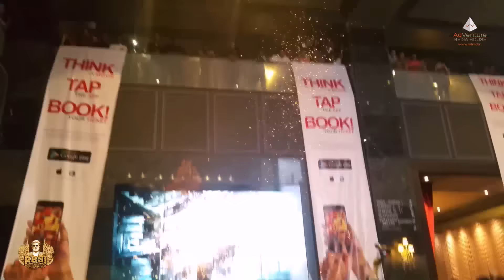KABALI ANTI-PIRACY FLASH MOB by fans - Mobile version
#‎Fans‬ did flashmob for ‪#‎Thalaivar‬ ‪#‎Kabali‬.
Voice against ‪#‎Piracy‬. On July 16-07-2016 @JAZZ CINEMAS, Chennai!

Thunderous response with public!

Get ready for the official full video link.